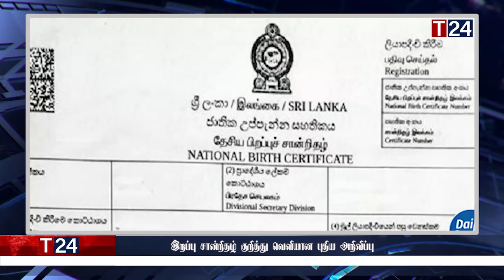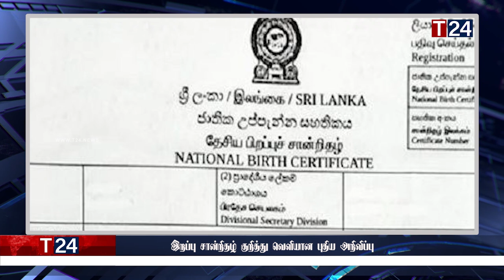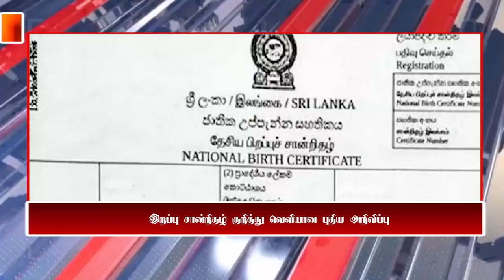காலை நேர பிரதான செய்திகள் | 11.09.2022 | Today Sri Lanka Tamil News | T24.News - Main Tamil News